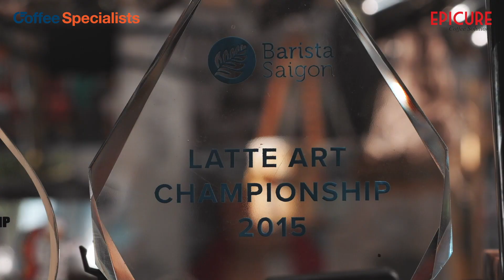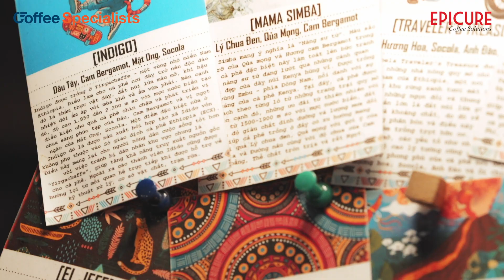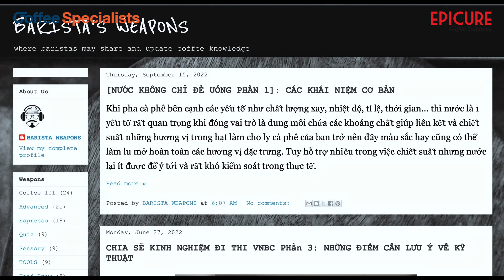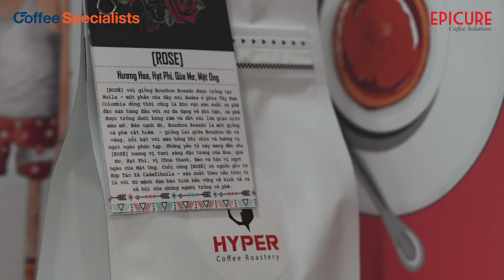LUÂN PHẠM, NGƯỜI TẠO RA “VŨ KHÍ BARISTA” [COFFEE SPECIALISTS - EP.03]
“Barista là người truyền cảm hứng cho khách hàng”.
Một người barista có thể mang đến cảm hứng cho khách hàng, bên cạnh hiểu biết những kiến thức còn có câu chuyện đời sống xung quanh ly cà phê.
Đây cũng là lý do khiến Cọ có động lực viết nên một trang blog dành cho cộng đồng barista.
Hãy cùng lắng nghe thêm những câu chuyện, khó khăn Cọ chia sẻ trong xuyên suốt hành trình làm barista qua tập 3 của series Coffee Specialists.
Tập 3 chương trình Coffee Specialists do Epicure Vina tài trợ sản xuất.
Coffee Specialists sẽ lên sóng vào 20 giờ thứ năm của tuần đầu tiên mỗi tháng.

[Coffee Specialists]
Là một bộ tuyển tập được chúng tôi ghi lại quá trình hình thành khái niệm, công tác và thực hiện về cà phê đặc sản và cà phê chất lượng cao nói chung.
Tại đây các bạn sẽ được lắng nghe các chuyên gia kế về hành trình và quá trình làm ra được hạt cafe và cách để kiểm soát chúng.

Nói một cách khác, các tập phim về nhân vật trong chuỗi cung ứng sẽ là nơi các nhân vật sẽ kể câu chuyện của họ cho các khách hàng/ người yêu cafe hiểu được những việc mà họ đang làm và giá trị của hạt cafe sẽ có hình dạng ra sao trong tương lai mới.
Công ty TNHH Epicure Vina
🏢 Tp.HCM: 121/20 Nguyễn Hoàng, Kp5, P. An Phú, Tp.Thủ Đức, Tp.HCM.
🏢 Đà Nẵng: 10 Hà Khê, Phường Xuân Hà, Quận Thanh Khê, Tp. Đà Nẵng
🏢 Hà Nội:  436 Thụy Khuê, Phường Bưởi, Quận Tây Hồ, Tp. Hà Nội